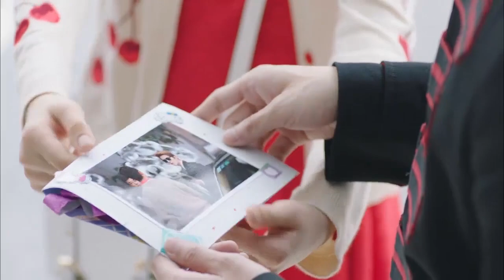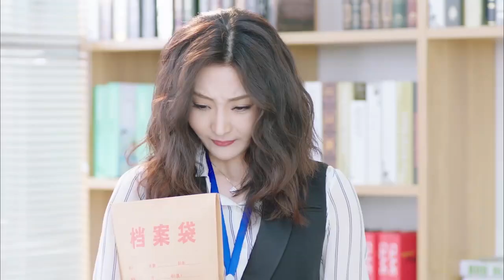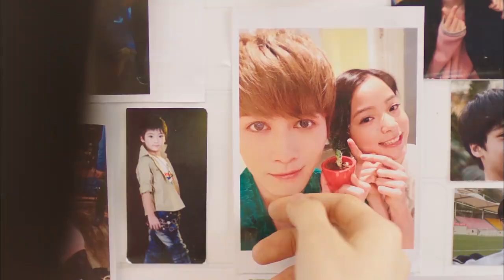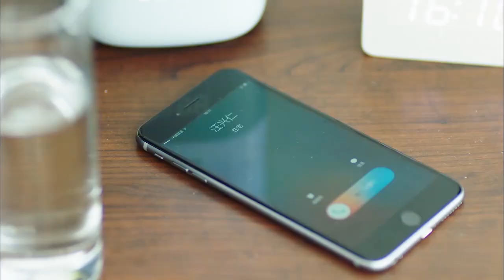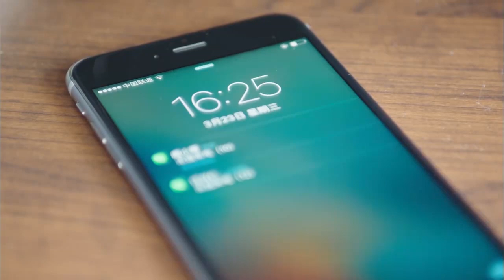【2023最新电视剧】照亮你和我 20 | 富二代为调查母亲去世真相 假扮新员工入职自家公司 爱上傻白甜女孩被治愈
🌸主演：陈学冬、欧阳娜娜、翁虹、邬君梅、任言恺、张可昀、彭心晨、汪铎、王同辉、苑子艺
🌸类型：现代、浪漫、都市、爱情、豪门、言情、偶像
【剧情介绍】该剧主要讲述了风尚集团继承人尚铂燃为找出母亲离世的真相而秘密潜入自家时尚杂志社“风尚集团”，并因此遭遇一段爱情与事业双重挑战的故事。